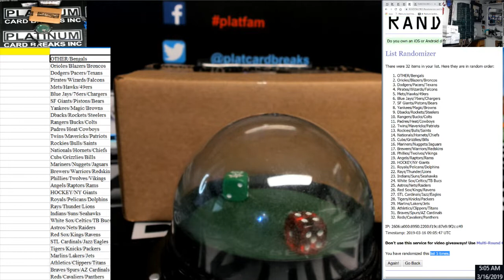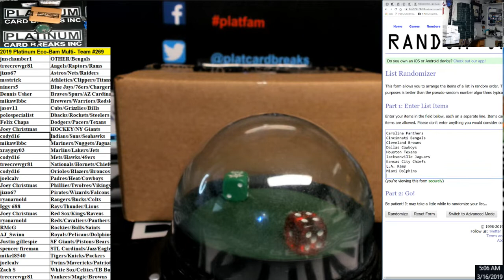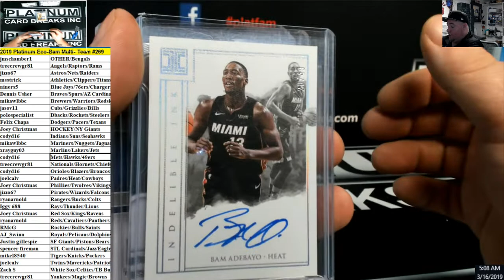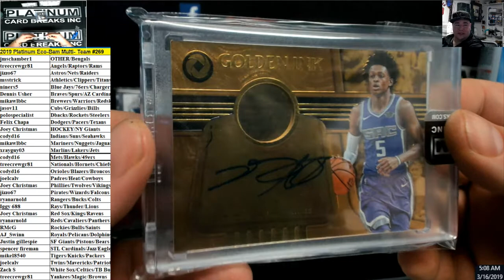2019 Platinum Eco Bam Multi Team #269